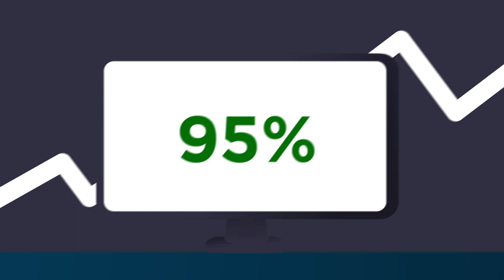Faites appel à un professionnel de l'immobilier pour vendre votre bien !